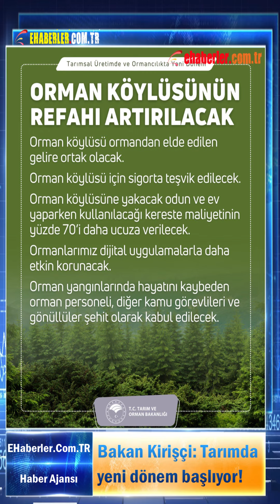Bakan Kirişçi: Tarımda yeni dönem başlıyor!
Tarım ve Orman Bakanı Prof. Dr. Vahit Kirişci, bugün yürürlüğe giren kanunlarımızla;
✔️Bitkisel ve hayvansal üretimde etkin bir planlama yapacağız.
✔️Gıda arz güvenliğiyle ilgili olası riskleri minimize edeceğiz.
✔️Üretimde sürekliliği sağlayacak ve verimliliği artıracağız. dedi.

Tarımda yeni bir dönemin başladığını vurgulayan Tarım ve Orman Bakanı Prof. Dr. Vahit Kirişci, "Bugün yürürlüğe giren kanunlarımızla, bitkisel ve hayvansal üretimde etkin bir planlama yapacağız. Gıda arz güvenliğiyle ilgili olası riskleri minimize edeceğiz. Üretimde sürekliliği sağlayacak ve verimliliği artıracağız. Kanun, ormancılıkta önemli düzenlemeleri de içeriyor. Orman köylüsü ormandan sağlanan gelire ortak olacak. Orman Köylüsü için sigorta teşvik edilecek. Orman köylüsüne yakacak odun ve ev yaparken kullanılacağı kereste maliyetinin yüzde 70'i daha ucuza verilecek. Ormanlarımız dijital uygulamalarla daha etkin korunacak. Orman yangınlarında hayatını kaybeden orman personeli, diğer kamu görevlileri ve gönüllüler şehit olarak kabul edilecek. diyerek bugün Resmi Gazete'de yayımlanan Orman Kanunu ve Bazı Kanunlarda Değişiklik Yapılmasına Dair Kanuna ilişkin değerlendirmelerde bulundu.

Bakan Kirişçi açıklamasının devamında:
Artık, TMO kontrol ve denetiminde tıbbi amaçlı kenevir üretimi yapılabilecek.

Deprem bölgesindeki illerimizde sertifikalı tohum desteğimizi yüzde 100 artırdık. Örneğin hububatta dekar başına 50 TL olan desteğimizi 100 TL’ye çıkardık.

Ayrıca su kısıtı olduğu Bakanlıkça tespit edilen 11 il ve 52 ilçemizde, yağlık ayçiçeği ekiminde sertifikalı tohumu kullanan üreticimize dekar başına 135 TL desteklemede bulunacağız. ifadelerini kullandı.